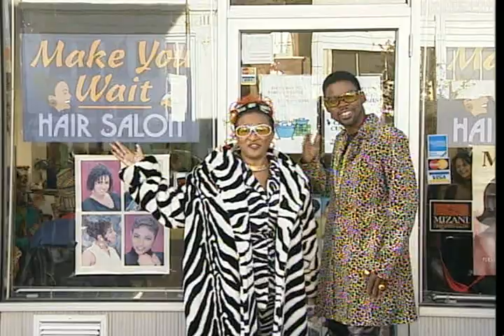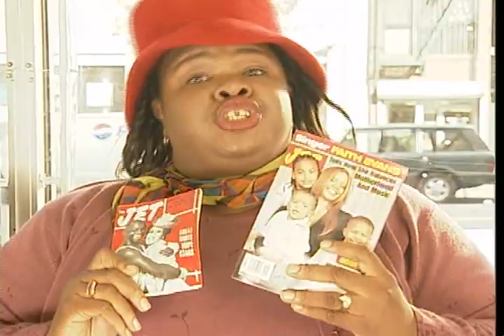Make you wait hair salon.mp4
From the Chris Rock show. Dedicated to all the brothers whose wives, girlfriends etc..spend 12 hours in the salon.